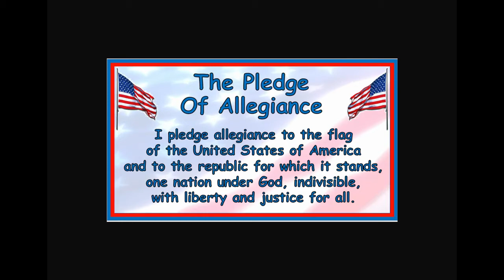1/7/21 Morning Announcement